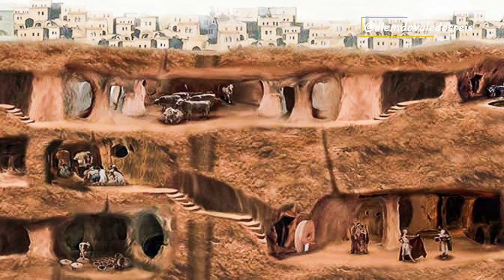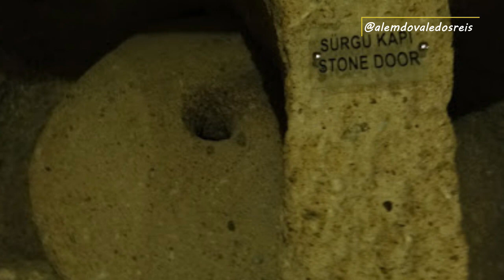A IMPRESSIONANTE CIDADE SUBTERRÂNEA DE DERINKUYU NA CAPADÓCIA NO CENTRO DA TURQUIA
Se quiser contribuir com o canal através de transferência de Pix em qualquer valor.

A Turquia é um país rico em história, ostentando inúmeras maravilhas arqueológicas que capturaram a imaginação de viajantes de todo o mundo. Uma dessas maravilhas é Derinkuyu, uma misteriosa cidade subterrânea localizada na região da Capadócia, no centro da Turquia. Derinkuyu é um testemunho extraordinário da engenhosidade e desenvoltura humana, bem como um enigma fascinante que continua a cativar exploradores e historiadores.

Acredita-se que Derinkuyu tenha sido construída durante a era bizantina, por volta do século VIII aC. Foi esculpida na rocha vulcânica macia conhecida como tufo, que é abundante na região da Capadócia. O que diferencia Derinkuyu é seu tamanho e complexidade. Estendendo-se aproximadamente 60 metros abaixo da superfície, a cidade subterrânea consiste em vários níveis interconectados por uma rede de túneis, escadas e poços de ventilação.

Um dos aspectos mais notáveis de Derinkuyu é seu propósito. Acredita-se que tenha sido projetada como um enorme abrigo para proteger seus habitantes de ameaças externas, incluindo invasões e desastres naturais. Poderia acomodar milhares de pessoas junto com seus rebanhos e suprimentos, tornando-se um refúgio autossustentável capaz de sustentar a vida por longos períodos. A cidade possui inúmeras câmaras que serviam a várias funções, como alojamentos, cozinhas, áreas comuns, capelas e até uma escola.

O design complexo de Derinkuyu sugere um nível avançado de engenharia e planejamento arquitetônico. Os túneis estreitos e passagens de teto baixo foram estrategicamente construídos para impedir o avanço de potenciais invasores. Portas maciças de pedra pesando várias centenas de quilos foram empregadas para isolar seções da cidade, criando um mecanismo de defesa contra intrusos. Além disso, sistemas de ventilação engenhosos permitiram a circulação de ar fresco em todo o complexo subterrâneo.